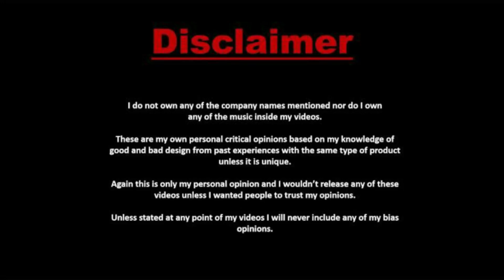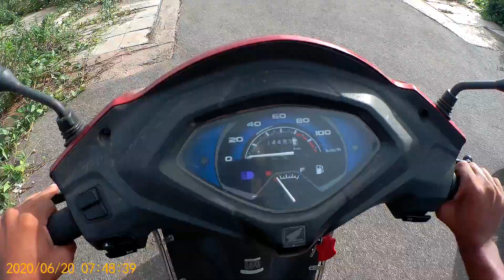TVS Jupiter BS6 vs HONDA Activa 6g BS6 || race || till their potential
HI guys ...
my name is bhagu . today i am doing drag race between activa vs jupiter till their potential all put helmet while doing this types of thing
thankyou guys